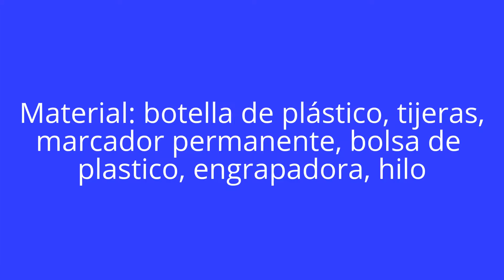DECORACIONES DE HALLOWEEN CON SOLO UNA BOTELLA DE PLÁSTICO | ESPANTAPÁJAROS DIY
Decoraciones de halloween con solo una botella de plástico.
Espantapájaros diy.